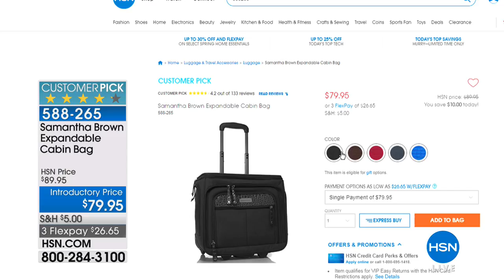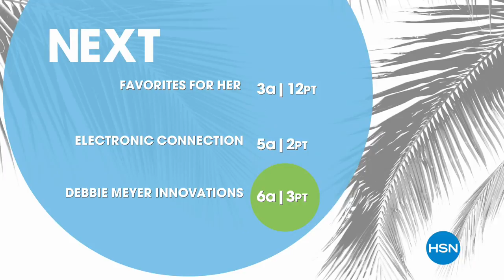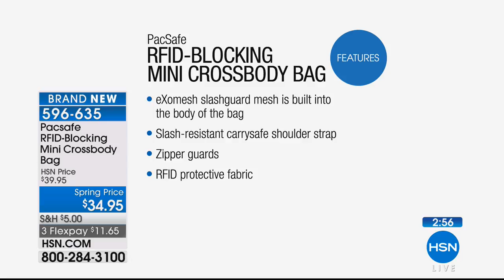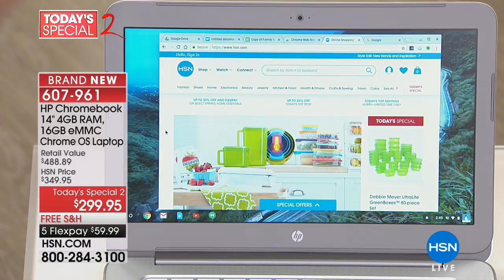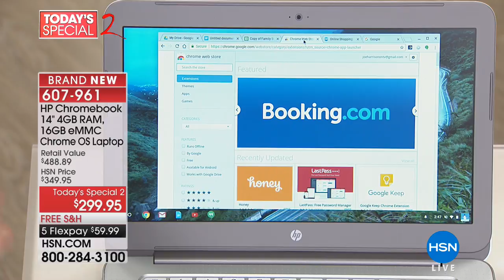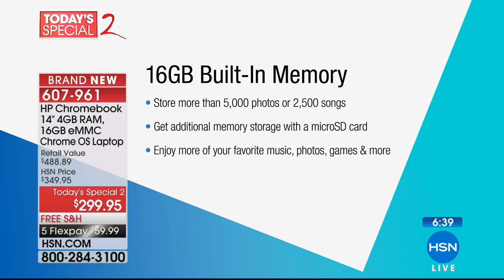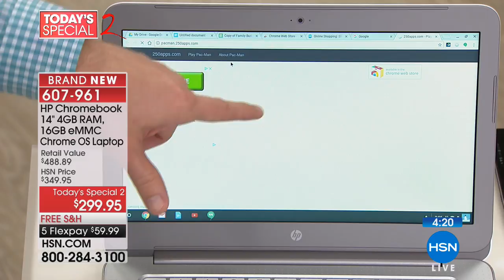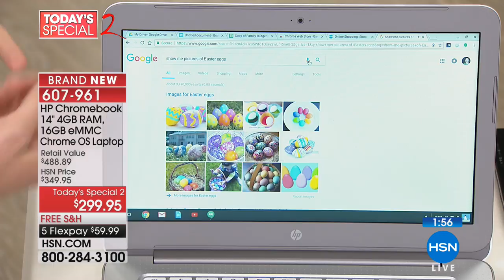HSN | Travel Solutions 03.27.2018 - 02 AM